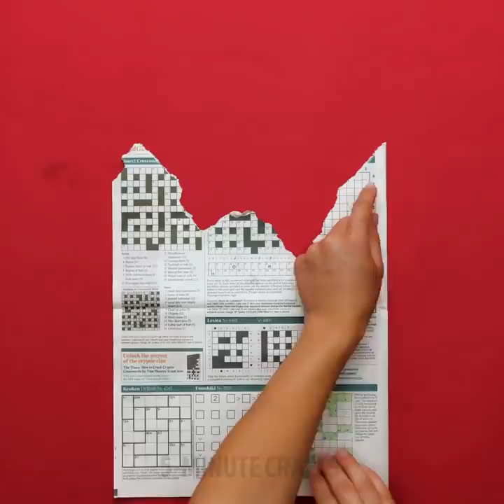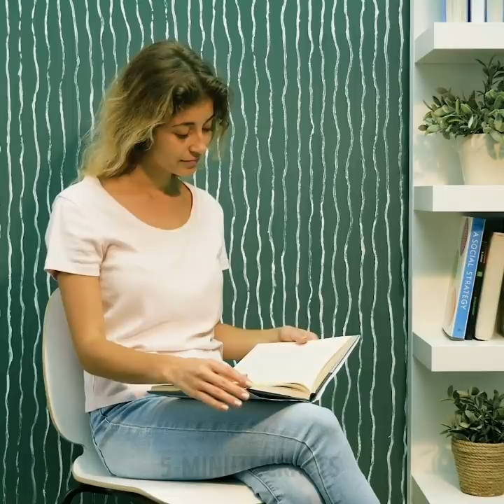Wall Painting Hacks And Design Ideas You Will Be Grateful For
TIMESTAMPS:
00:04 Fake bricks
03:27 Coffee stains wall decor
07:02 Wall decor ideas
11:18 Cool geometric wall